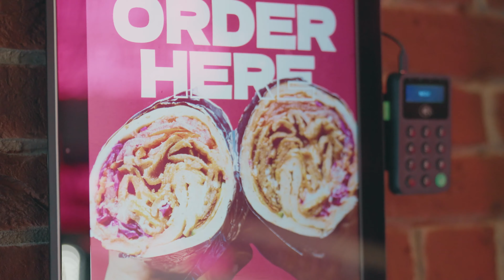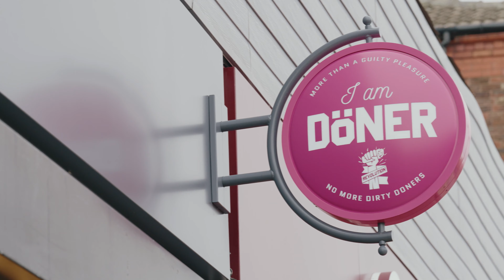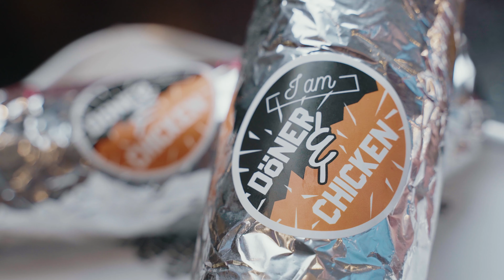I am Döner - More than a Guilty Pleasure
National Kebab Award winner I am Döner is leading the kebab revolution with an inclusive brand and seamless operating model.